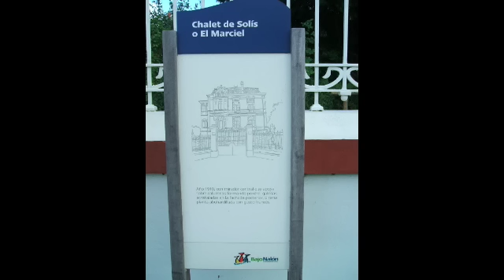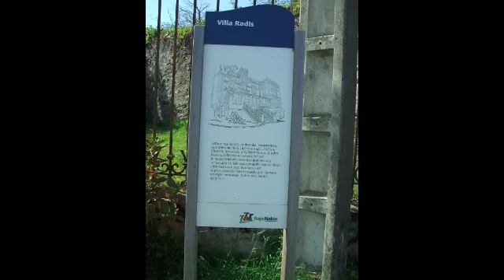SOMAO (PRAVIA, ASTURIES)